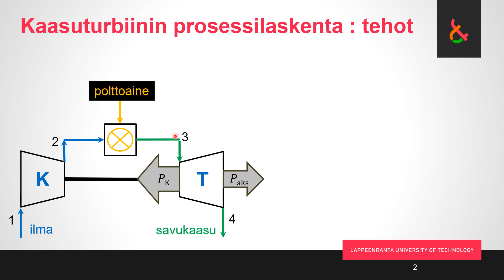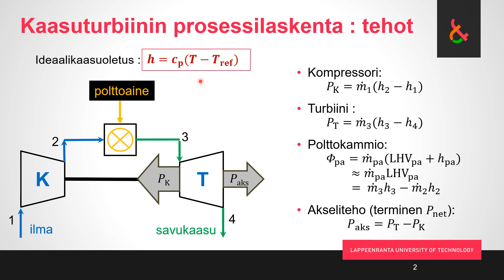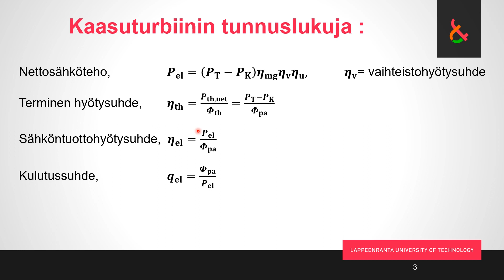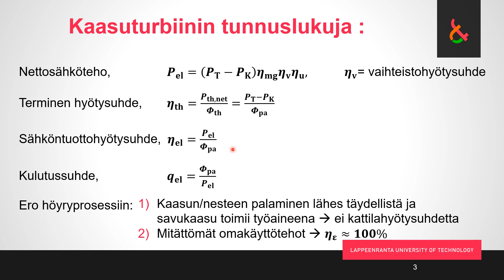L5 Kaasuturbiinin prosessilaskentaa 1/2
Kaasuturbiinin prosessilaskenta: komponenttien tehot ja taseet, kaasuturbiinin tunnusluvut.